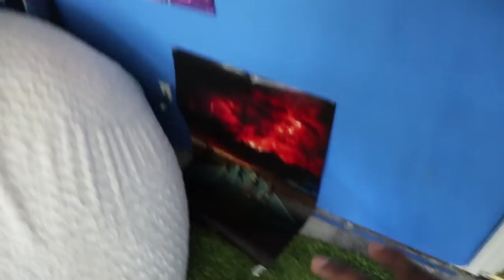SPENDING 24 HOURS IN THE TRAP HOUSE W/ SAM AND COLBY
Tried doing a 24 hour challenge prank in the trap house but failed lol oh well I'm officially a new roommate now! .sorta?

Leave a comment for a shoutout!!